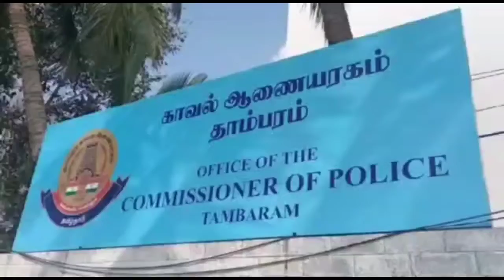முதன் முறையாக தாம்பரம் காவல் ஆணையர் ரவி தேசியக்கொடி ஏற்றி வைத்தார்.